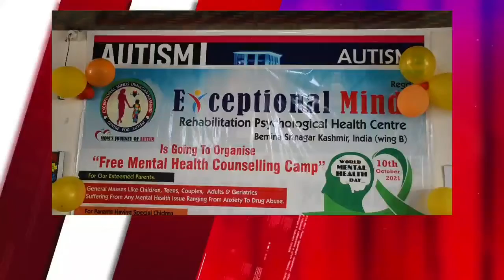Exceptional Minds, centre for Specially abled children, organized a Free Mental health Counselling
Exceptional Minds, centre for Specially abled children, organized a FREe Mental health Counselling camp on World Mental health day on 10th of October 2021.

On this day, An extensive free counseling session was given by RCI certified Psychologists to all the counselees.

This day was celebrated under Wing B of Exceptional Minds, with the aim of raising awareness about the importance of Mental health